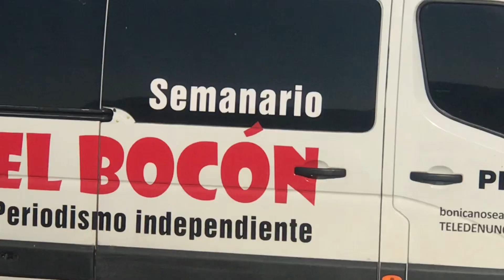29 de agosto de 2021